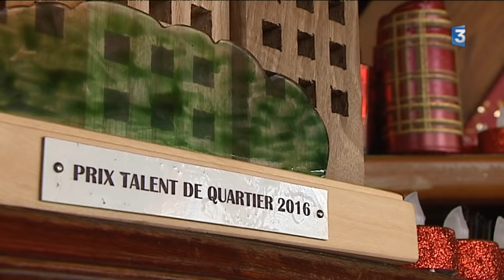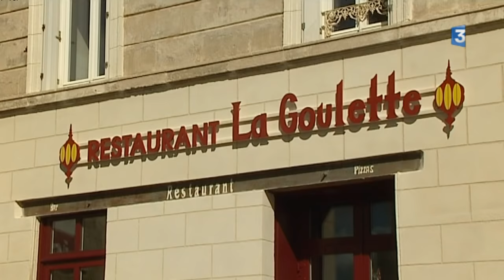Un restaurant tunisien reçoit le prix "Talents des quartiers" à Niort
Après plus d'une année de labeur et de difficultés, Mariem Yahiaoui a ouvert son restaurant tunisien dans le quartier du Pontreau à Niort. Une création qui lui a valu un prix, celui des "Talents des quartiers" (partenariats ville de niort, Adie, CCI 79, chambre des métiers...), et à la clé un chèque de 1 000 euros. Son resto est ouvert depuis le 14 janvier 2017 et l'aventure commence plutôt bien Place de Strasbourg.

Reportage de Luc Barré, Stéphane Bourin et Alexandre Liégard